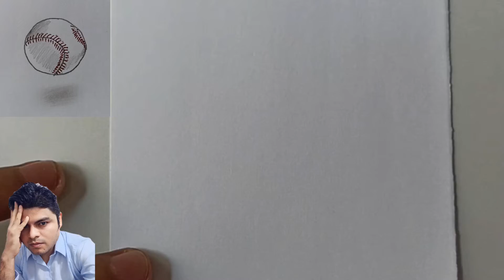Comment dessiner une balle de baseball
-Matériaux:
-Crayon 2B
-Feuille A4
-Brouillon